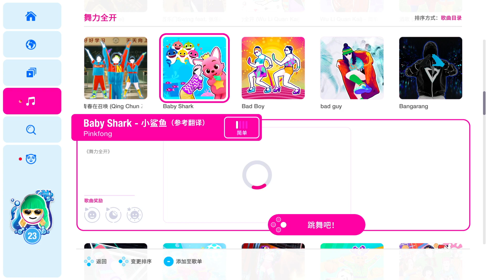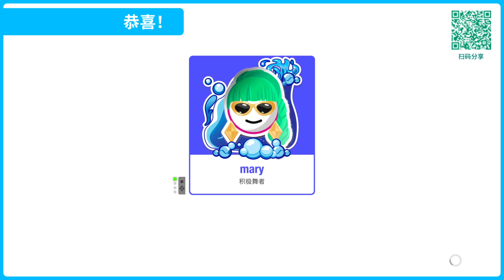Just Dance 2020 (China): Baby Shark - 小鲨鱼 by Pinkfong [12.0k]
Full Gameplay of Baby Shark - 小鲨鱼 by Pinkfong, available on Just Dance 2020 (China).